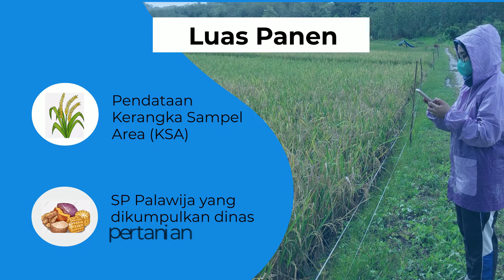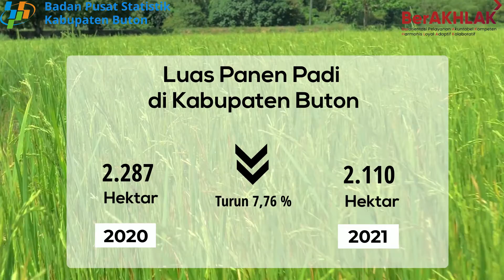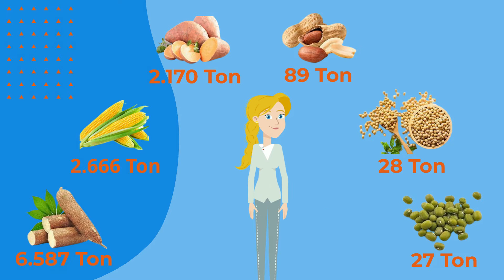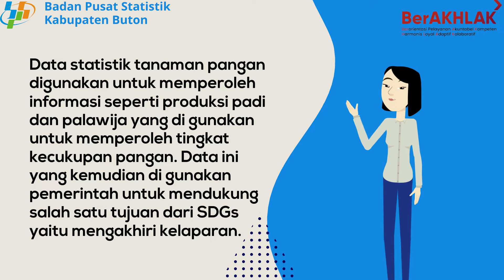DATA TANAMAN PANGAN KABUPATEN BUTON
Hallo

Kali ini kita akan membahas secara singkat tentang Data Tanaman Pangan Kabupaten Buton tahun 2021